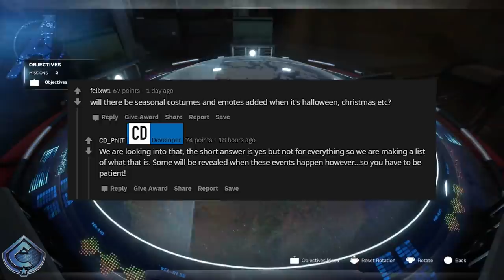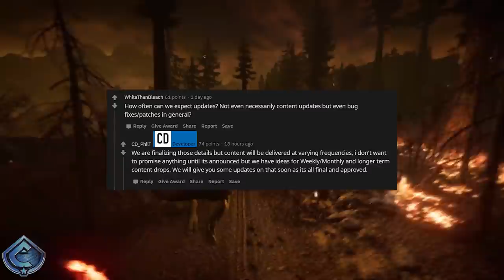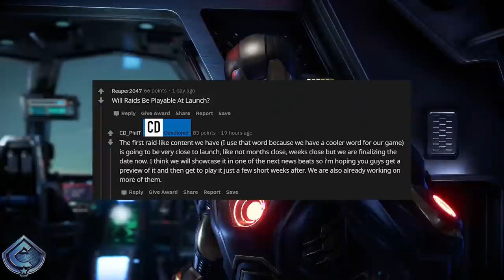Marvel's Avengers Game - Raids CONFIRMED, Vault Space, Photo Mode and DLC Details!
Marvel's Avengers Game - Raids CONFIRMED, Vault Space, Photo Mode and DLC Details! Another Q&A was put together from the developers of the Avengers Game and we got tons of new details about the game! I break down some of the bigger pieces of information in this video that came from the Q&A.

Marvel’s Avengers combines an original story with single-player and co-operative gameplay in the definitive Avengers gaming experience. Assemble into teams of up to four players online, master extraordinary abilities, customize a growing roster of Heroes, and defend the Earth from escalating threats. Featuring regular content updates, Marvel’s Avengers will take players on an epic journey delivered over multiple years. This game is what’s next for the Avengers.